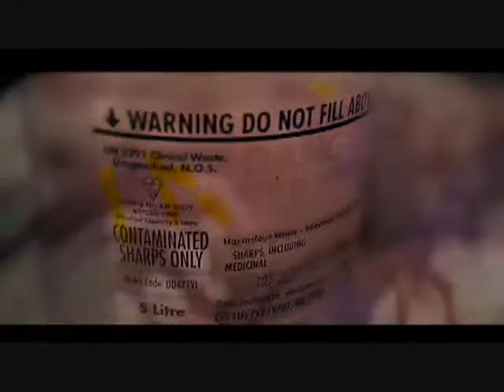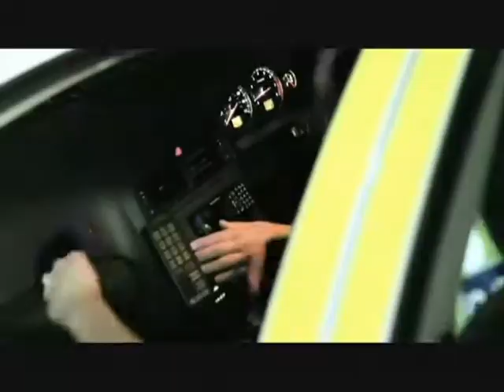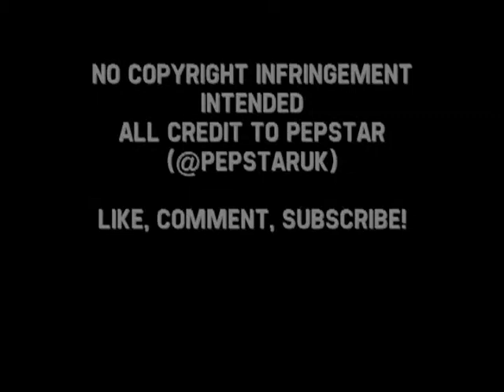Pepstar - Full Russian Roulette [All Videos HD]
Description includes Details and Copyright Information.

This was a musical video series produced by Pepstar, it tells the story of a London teenager who goes from a simple situation to chaos within a few days.